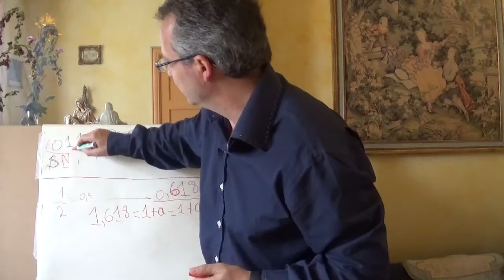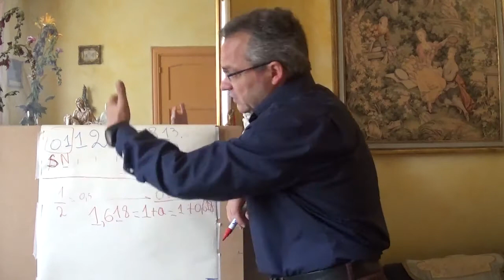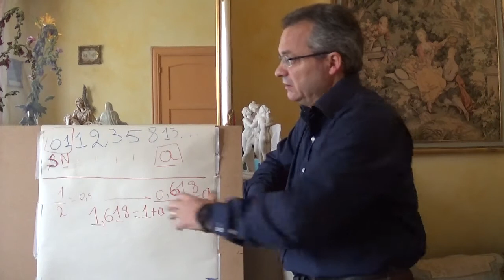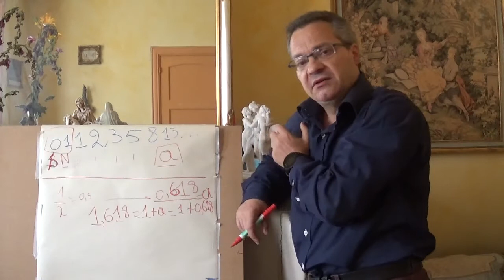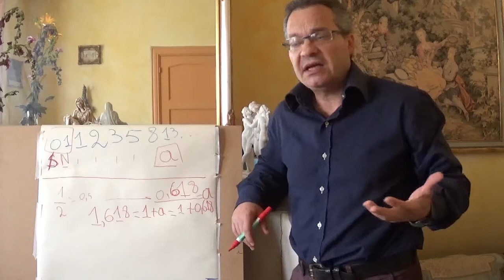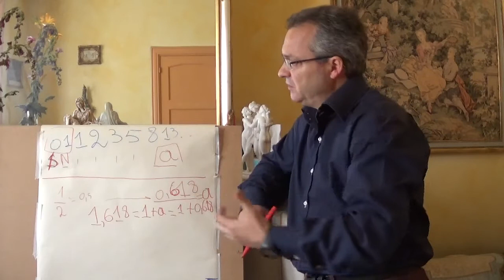Lacan e Fibonacci : Oggetto piccolo a - Psicanalisi e matematica #1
Serafino Malaguarnera spiega perché Lacan si è interessato a Fibonacci, e più precisamente alla successione de Fibonacci.